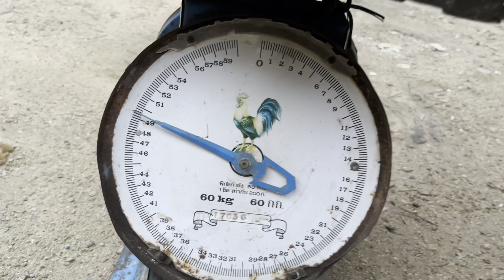devil fish.😱😱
Please follow, like, press share for me too. Thank you for liking and sharing for me.🙏🥰💗